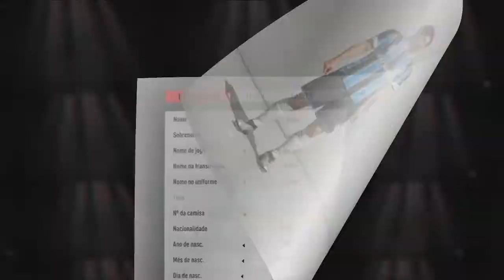FIFA 20 - TUTORIAL FACE I Geromel (Grêmio) [Pro Clubs]